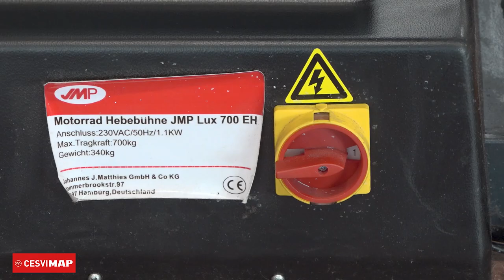Elevador Electrohidráulico de motocicletas de JMP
En el BancodepruebasCESVIMAP analizamos el elevador electrohidráulico de motocicletas del fabricante JMP. Dispone de diversos elementos que facilitan el trabajo sobre el vehículo y aportan movilidad y ergonomía. Su rampa de acceso, construida en acero, simplifica el posicionamiento de la motocicleta. El equipo cuenta con un registro desplazable para determinados trabajos que lo requieren y con una pértiga, que hace las veces de polipasto, con diferentes alturas. Un puente giratorio permite la sujeción de la rueda delantera.
Este elevador de JMP soporta todo tipo de motocicletas, hasta 700 kg, y alcanza una altura de 130 cm.